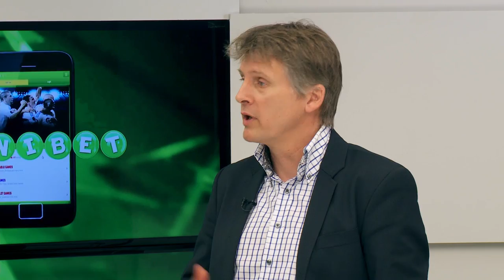Unibet TV: FC Bayern München - Real Madrid (Analyse m. Morten Bruun)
Få de bedste spiltips og analyser op til braget mellem Bayern München og Real Madrid. Dagens gæster er fodboldeksperten Morten Bruun fra 6'eren og Unibets Per Marxen.

Se videoen her og spil med hos Unibet.